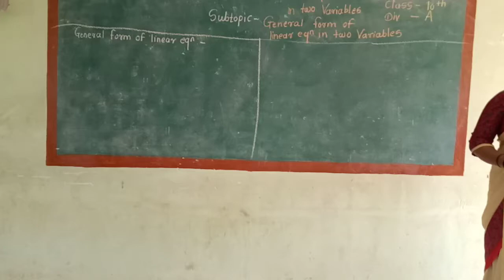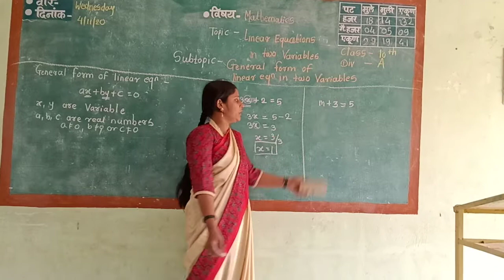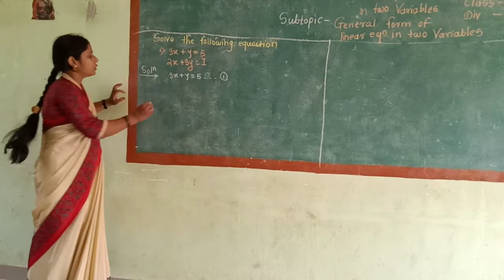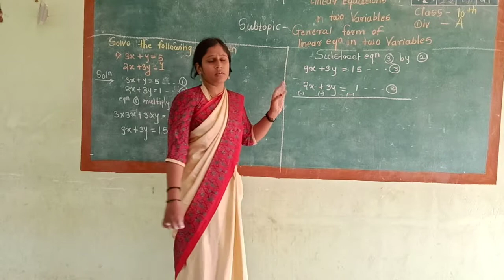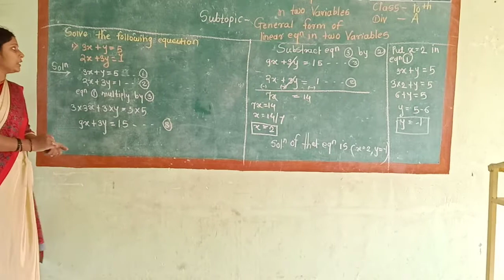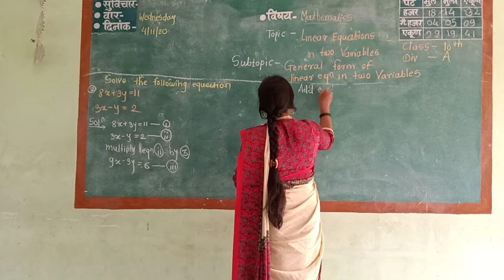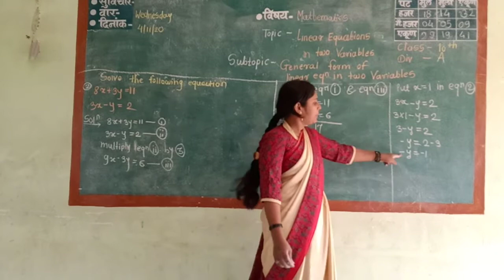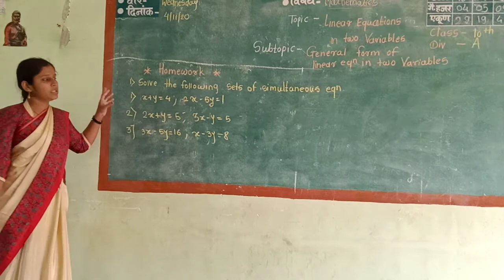PATHAN RESHMA Maths Lesson-1